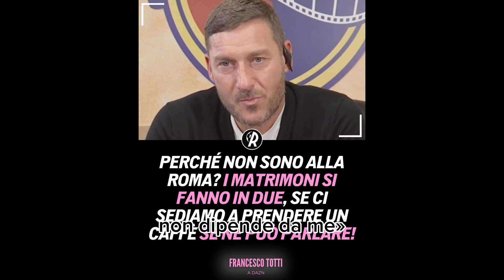TOTTI LANCIA UN MESSAGGIO ALLA ROMA E FA SOGNARE I TIFOSI GIALLOROSSI! | Atalanta Roma 3-1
Francesco Totti è stato ospite questa sera nella trasmissione Supertele di DAZN per commentare il match tra Atalanta e Roma. L'ex capitano giallorosso è tornato a parlare del suo rapporto con la società.